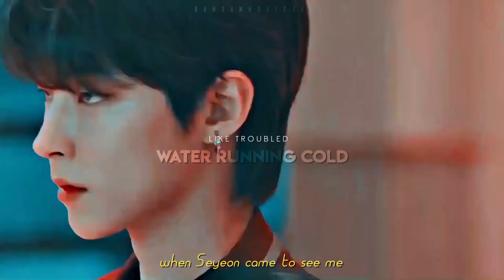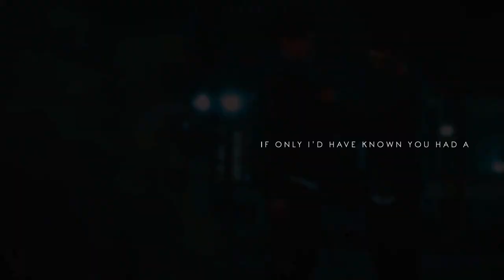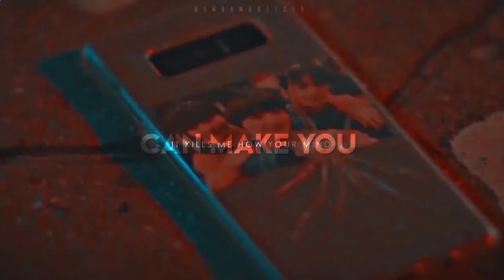Suho, Seyeon & Seojun - Before You Go | True Beauty Fmv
𝘄𝗮𝘁𝗰𝗵 𝗶𝗻 𝗛𝗗 + 𝘂𝘀𝗲 𝗵𝗲𝗮𝗱𝗽𝗵𝗼𝗻𝗲𝘀

𝗗𝗿𝗮𝗺𝗮: True Beauty
𝐒𝐨𝐟𝐭𝐰𝐚𝐫𝐞: Adobe Premiere Pro CC
𝐂𝐥𝐢𝐩𝐬 𝐮𝐬𝐞𝐝: Episodes 1-6